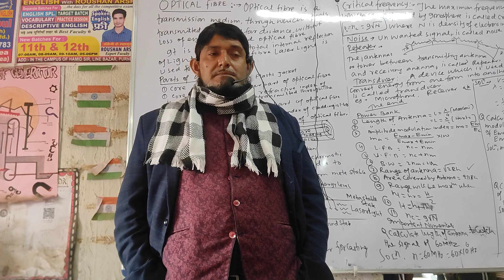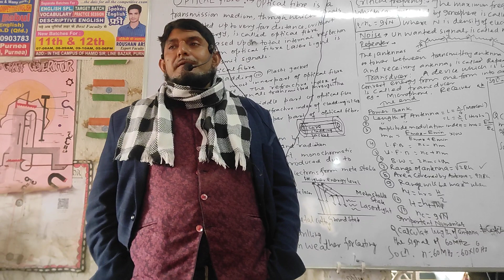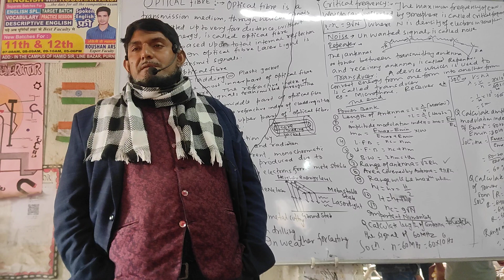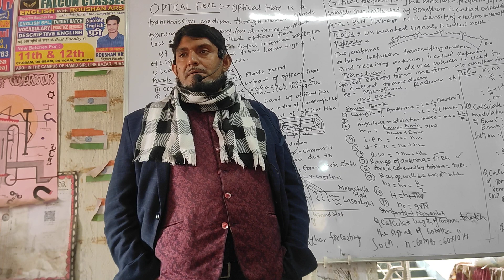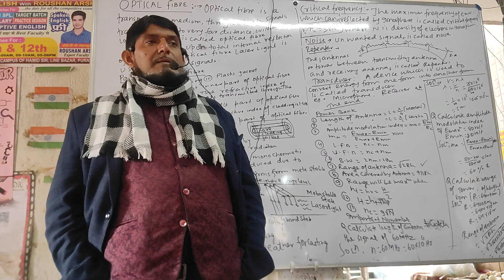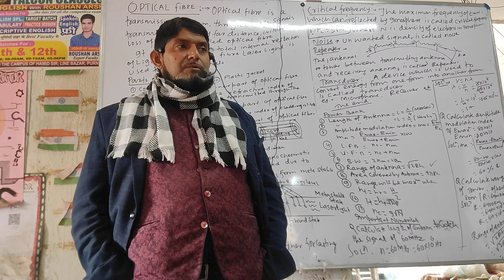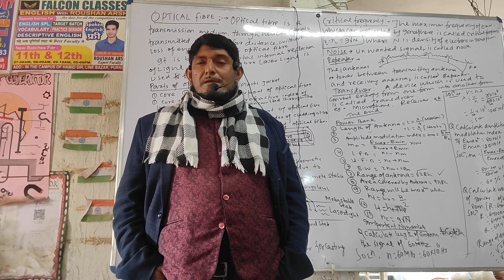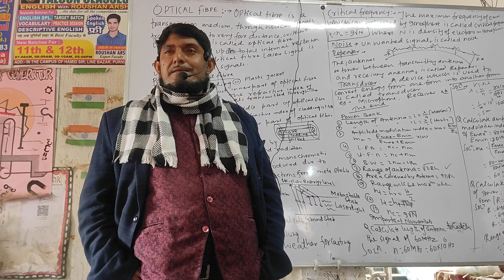Farewell motivational speach by. Dr.Hamid sir